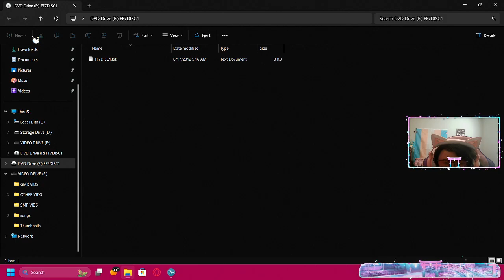FF7 remasterd episode 19 did yuffie steal our materia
FF7 7th heaven mod launcher
tsunamods:
cosmo memory
Phoenix avatars
Enhanced stock ui
Echo-s &7
SYW Unified field textures
EDmusic FF7 soundtrack (i put  this above symphonic remasters: Redux)
SYW Unified FMV (30fps)
SYW Unified Minigames Textures
SYW Unified spell textures
SYW Unified world map textures

Non tsunamods:
Cosmos FMV (30fps) i put this above SYW Unified FMV
60/30 FPS Gameplay
Ninostyle battle chibi and HD

MY LINKS
other channel and stream

RADEON 6700XT
EVGA 100OGT
(2X) 1TB OF SSD  storage
ROG B550-F GAMING mobo
(2X) WARHAWK 16GB

MY STREAMING LAPTOP SPECS
CPU: AMD ryzen 7 4800H
GPU: GTX 1650TI
RAM: 16g
SSD: 512 GB
HDD 1TB
Windows 11